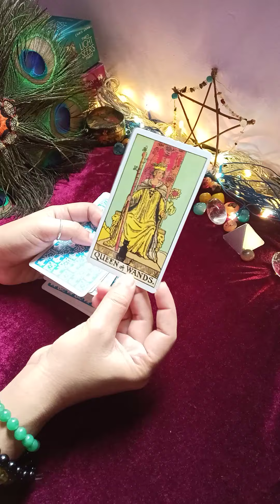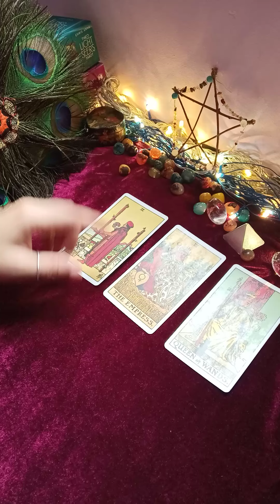😀kya kehna chahte hai apke partner aap se 🦋🌹 (@mysticangeltarot )